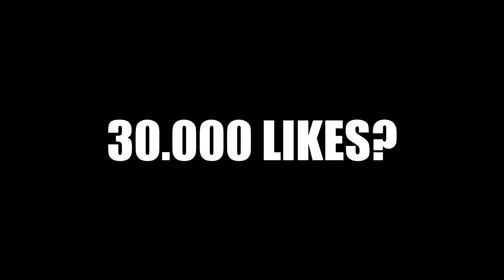CELE MAI STUPIDE INVENȚII! 🤦🏻‍♂️